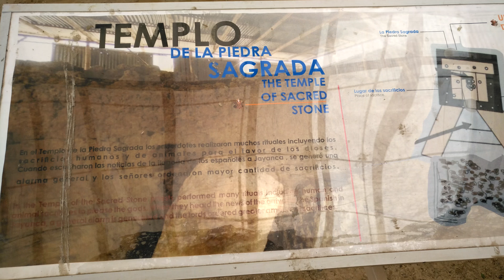VISITANDO EL COMPLEJO ARQUEOLOGICO DE TUCUME - PARTE 3